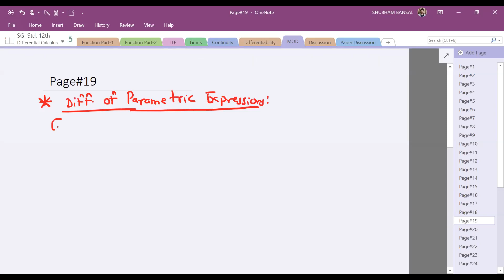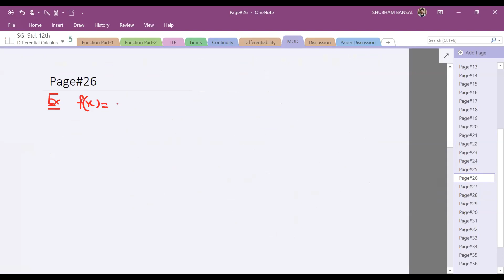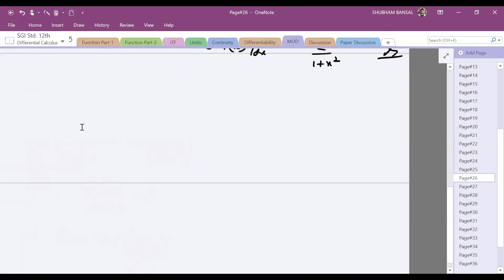Maths: 12th (MOD Lec.2)